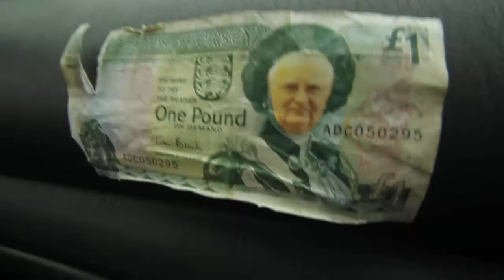Terry Le Sueur, Muscleman and Dark Side of the Pig sing Dying Fetus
Me and Darren got bored at college